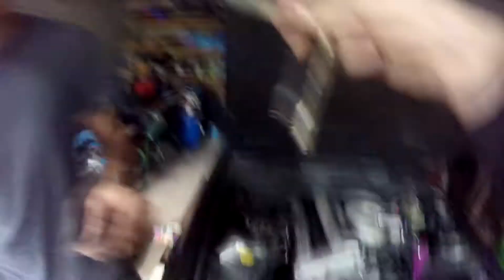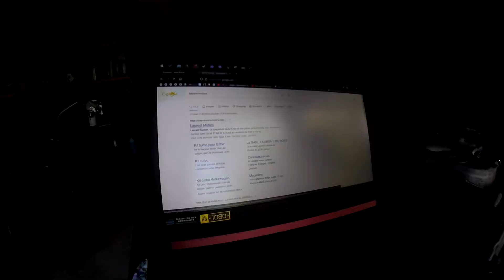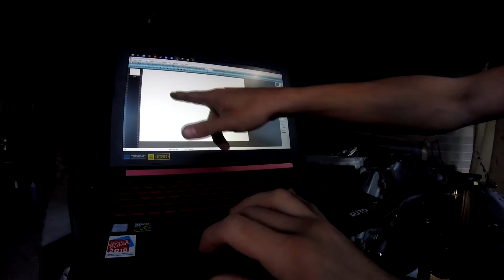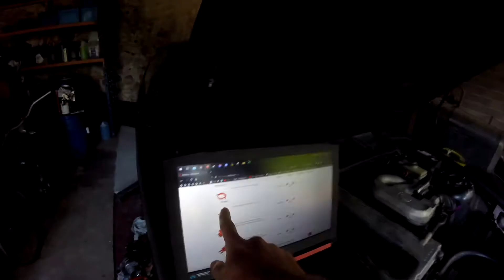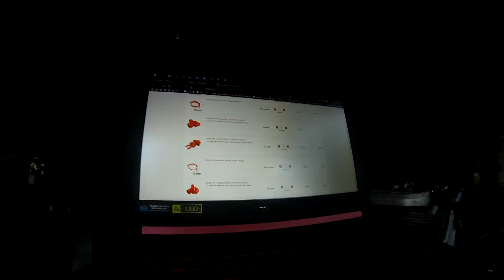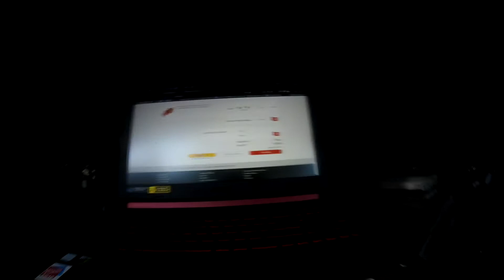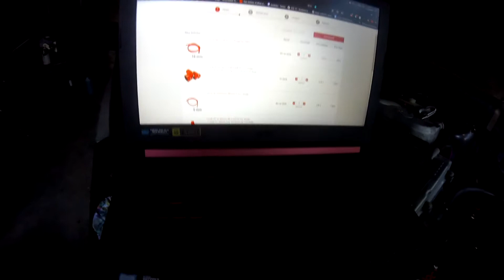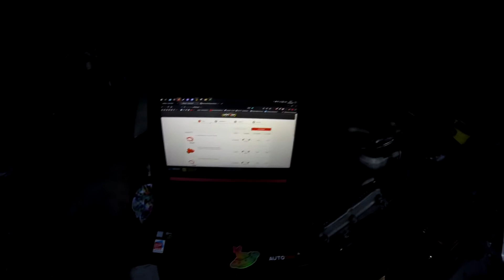Avant Projet BMW 318is prépa Turbo de 525tds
Projet de l'été, monter un turbo de 525tds dans une 318is. Pour commencer si on a 0.5bars on sera content si ça marche, on verra plus gros ensuite.

Chapitres:
0:00 Explications du projet
4:27 Circuit d'huile
6:46 Circuit d'essence
8:17 Circuit de pression du turbo
9:48 Échappement
11:11 Pipping admission
26:02 Fin de vidéo

Merci à L'artisterie pour nous avoir fait connaître le régulateur de pression d'essence asymétrique et nous motivé à faire ce projet. Voici le lien de leur vidéo avec leur montage turbo de 318is

PS: toute pièces de 525tds à vendre (sauf turbo)